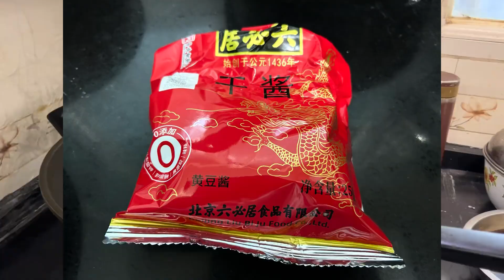老北京炸酱面好吃的关键是炸酱！您瞅瞅我家的炸酱就是这么做的